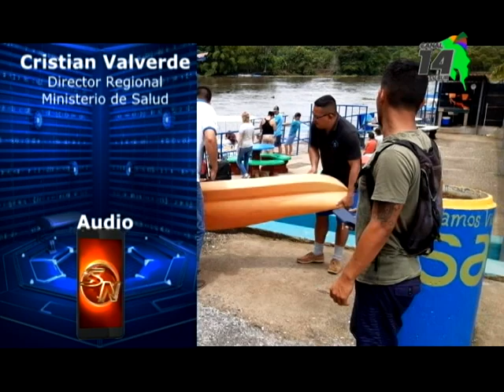Clausuran tres negocios en Osa por no contar con permiso sanitario de funcionamiento